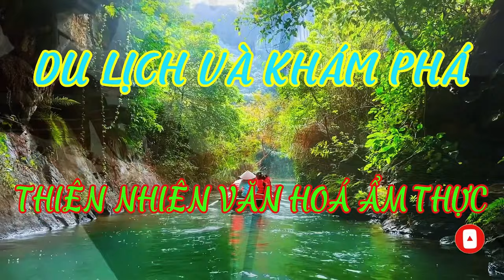# 45 Làm Món Ăn Đậm Chất Quê Hương Ở Thành Phố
Hôm nay các bạn hãy cùng làm món ăn đậm chất núi rừng và  mang hương vị quê hương nha

Video Link:   • Ehrling - Palm Trees (Vlog No Copyrig...

Video Link:   • LiQWYD - Another Time (Vlog No Copyri...